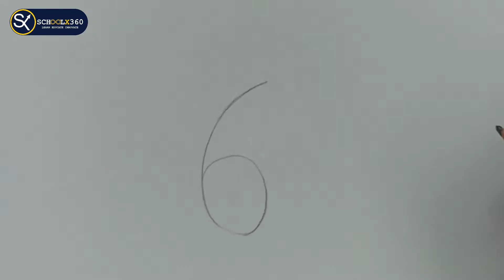How to Draw Cat || Cat Drawing for Beginners || schoolx360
How to draw in a easy way is shown for beginners with step by step pencil drawing, sketch drawing and coloring there drawing by applying  crayons  in How to Draw Cat || Cat Drawing for Beginners || schoolx360.